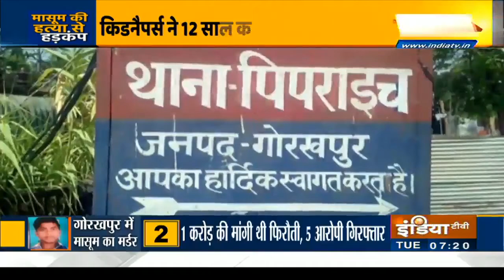Gorakhpur Abduction Case: अगवा बच्चे की हत्या, 1 करोड़ मांगी थी फिरौती, पूरे UP में हड़कंप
गोरखपुर में बदमाशों ने अगवा किए गए बच्चे की हत्या कर दी है। 14 साल के बच्चे का शव उसके गांव सें चंद किलोमीटर दूर मिला है। बच्चे का अपहरण करने के बाद एक करोड़ रुपये की फिरौती मांगी गई थी। इससे पहले कानपुर और गोंडा में भी बच्चे को किडनैप करके फिरौती मांगने का मामला सामने आया था। घटना पिपराइच थाना इलाके की है। समाजवादी पार्टी के अध्यक्ष अखिलेश यादव और कांग्रेस महासचिव प्रियंका गांधी ने यूपी सरकार पर मामले को लेकर हमला बोला है।

इस बीच सीएम योगी आदित्यनाथ ने इस मामले में सख्त ऐक्शन के निर्देश दिए हैं। सीएम ने आरोपियों के खिलाफ NSA (राष्ट्रीय सुरक्षा कानून) लगाए जाने पर विचार करने और मामले में पुलिस की जवाबदेही तय करने के निर्देश दिए हैं। मुख्यमंत्री ने मामले की फास्ट ट्रैक कोर्ट में सुनवाई के आदेश दिए हैं। इसके साथ ही पीड़ित परिवार को पांच लाख की आर्थिक मदद का भी ऐलान किया गया है।